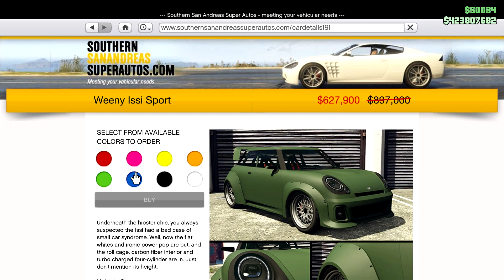Issi Sport Best Customization | Review | Super Luxury Clean Build | Awesome Paint Job | GTA 5 Online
Weeny Issi Sport Best Customization GTA 5 Online | Issi Sport Super Luxury Awesome Aggressive Clean Customization Build | Review & Test Drive | Weeny Issi Sport Clean Aggressive Build Paint jobs - Issi Sport Customization GTA V -  Respray Pearlescent Paint Job | GTA 5 Online

In this video we'll watch one of the best Customization upgrade tuning - Review Livery and Testing Drive for the super Sports SUV Vehicle Weeny Issi Sport in GTA V Online 2022 - Mini Cooper irl - Weeny Issi Sport has one of the best Compact sounding cars in GTA Online as it's engine have very cool sound especially when not putting it's Turbo, and it have good handling for drift performance too.

It's On Big SALE Discount This Week!

** - Also in the video there is Cinematic Review for first time ever in a Customization video, i hope my youtuber friends not steal same ideas after they already stole my expression words and similar builds too! XD - **

Weeny Issi Sport is a newer, sportier, race variant of the Issi, featured in Grand Theft Auto Online as part of The Diamond Casino & Resort update DLC event.

Weeny Issi Sport Price: $897,000
Where to buy Weeny Issi Sport Location: Southern San Andreas Super Autos
Weeny Issi Sport Top Speed: 114.25 mph (183.87 km/h) - Broughy
Similar vehicle(s) : Issi - Brioso R/A - GB200 - Flash GT

The design of Weeny Issi Sport is based irl in real life on the 2020 Mini Cooper GP Concept, especially with the design of the spoiler, while the front bumper, side skirts and the bolt-on fenders seems to be derived from the Liberty Walk kit for the Mini Cooper. Some of the new design editions are likely based on the Mini Hatch 2018 facelift.

Intro 00:00
Customization 00:27
Cinematic Review 6:05